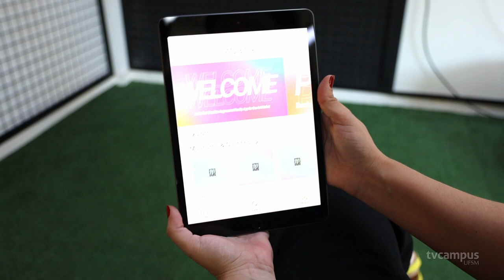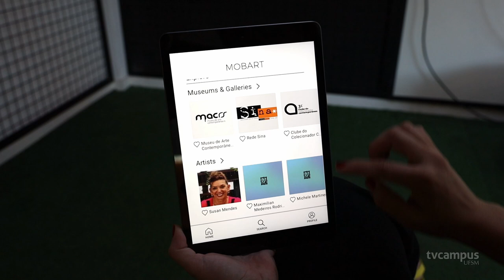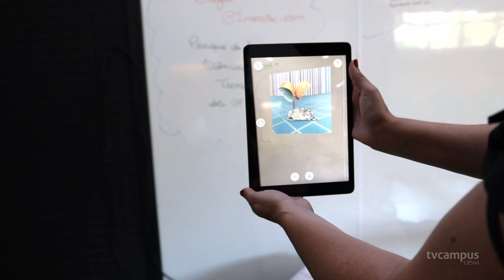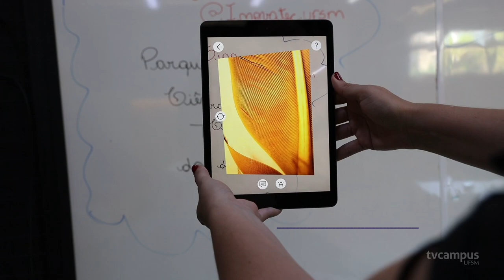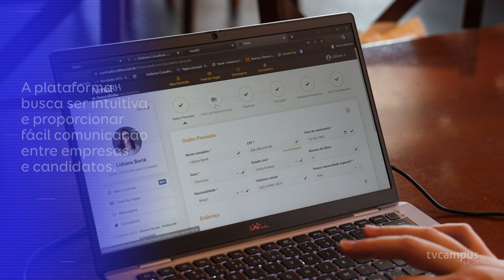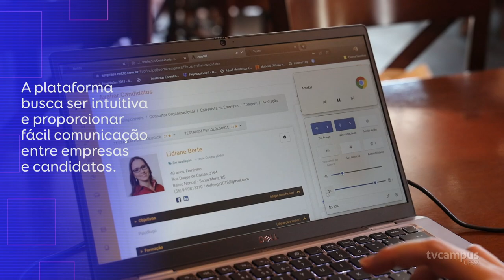Mulheres Empreendedoras - Mobart e Nekto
O quarto episódio da série “Mulheres Empreendedoras” apresenta a Andrea e a Lidiane, lideranças femininas que fazem a diferença a partir do trabalho desenvolvido na Mobart e na Nekto.

📲🖼 A Mobart é um aplicativo que faz a projeção de obras de arte por meio da realidade aumentada.

👩🏽👨🏼 E a Nekto é uma ferramenta de gestão de pessoas que ajuda empresas e candidatos nesse processo.